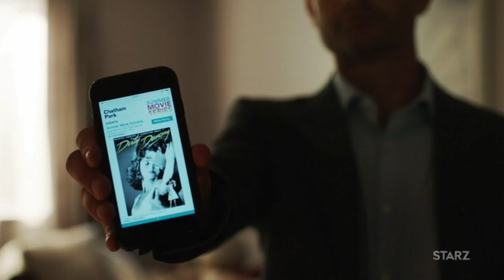Hightown Season 1 Episode 5 Review - Everyone On This Show Is An Addict For Sex, Coke And Alcohol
ShopLifeGains.com

Hire Me